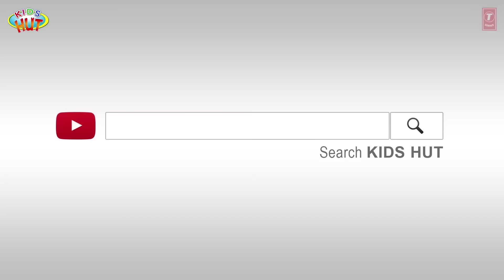THE RELUCTANT DRAGON | NEW ENGLISH KIDS STORIES | TIA & TOFU STORYTELLING | BEDTIME KIDS HUT STORIES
Kids Story:
The Reluctant Dragon

Here, we are presenting "The Reluctant Dragon | New English Kids Stories | Tia & Tofu Storytelling | Bedtime Kids Hut Stories" by KIDS HUT.

✿ Voice Credit: Tulsi Kumar ツ